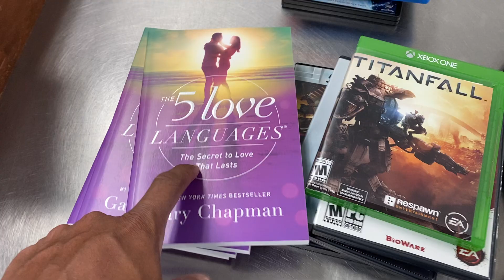Look What I’m About To Sell On EBay and Yes I Picked Up From A Thrift Store. 😳😃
Find items from my videos in our stores below

Mail:
Good Deals Bayou
1250 Western Blvd, Ste L2
PMB # 241